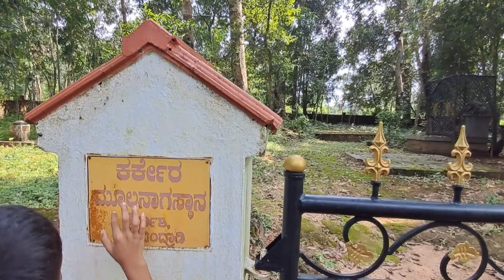ಪಾಡಿ ಗುತ್ತು. ಕೆರ್ವಾಶೆ ಗ್ರಾಮ ಇತಿಹಾಸದ ಪ್ರತೀಕ.